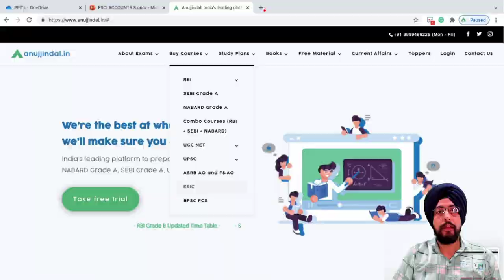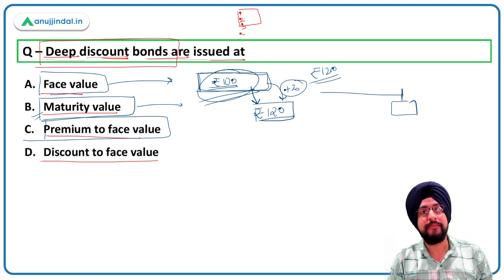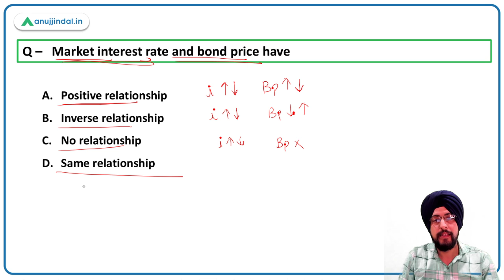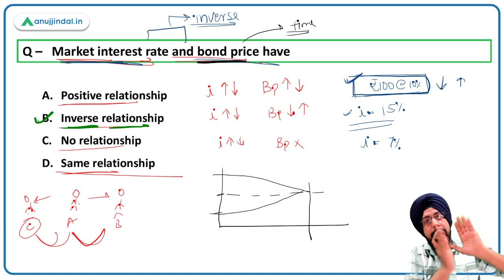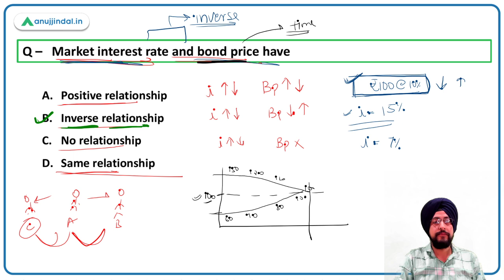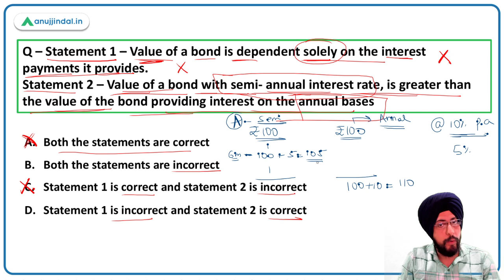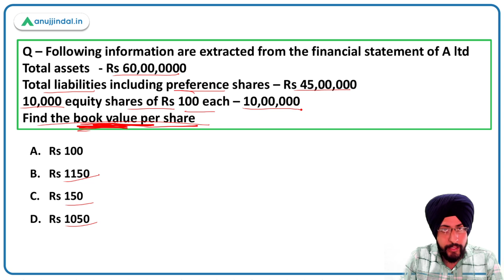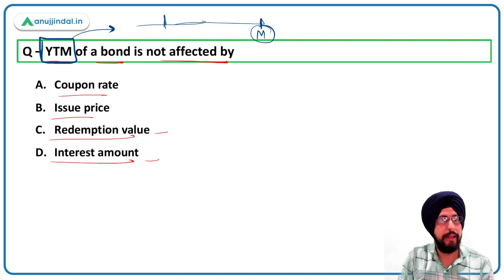ESIC Deputy Director | Valuation of Bonds and Shares | Financial Management | by Harneet Sir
Hello students,
In this session, we are going to practice 5 MCQ questions and through these questions, we are going to revise the Financial Management section for the ESCI DD exam. The level of the question shall be easy to moderate.

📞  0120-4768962